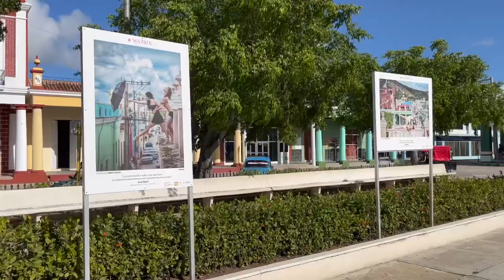Kuba Vlog #5 - 1. Tag Holguin inkl Loma de la Cruz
Auf geht es nach Holguin. Dort treffen wir uns unter anderem mit @DanyBelett

Du benötigst eine Touristenkarte?

Du benötigst eine Auslandskrankenversicherung für die nächste Reise oder hast generell Bedarf an einer Versicherung?

Linkssammlung
*Mein Amazonshop